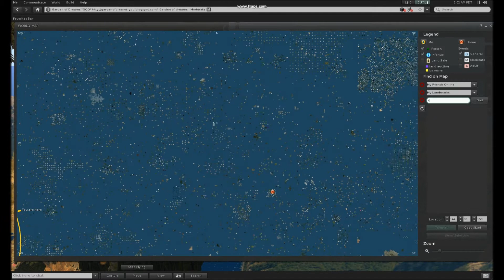Second Life - Island Trailer